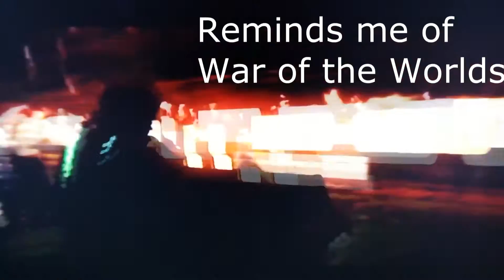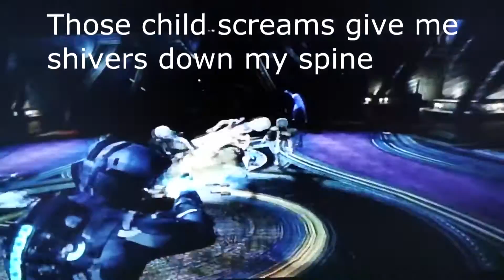Itsfortoo plays Dead Space 2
I play Dead Space 2 with my own creative take on it. It features varies voice clips and imagery. Hope you enjoy the video.

All footage was recorded by me.